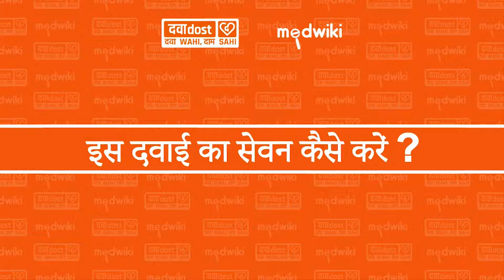Lnbloc 5mg Tablet In Hindi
Cilnidipine (5mg)

Lnbloc 5 Tablet is a medicine used to treat high blood pressure (hypertension). It belongs to a class of medicines known as a calcium channel blocker which helps to lower blood pressure. This helps prevent heart attacks and strokes. It may also be prescribed to prevent angina (heart-related chest pain). -